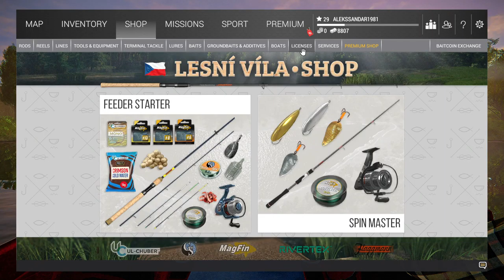FISHING PANET; LESNI VILA FISHERY CZECH DAN 30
Бесплатна игра за рибаре Фисхинг Планет је врло реалистична риболовна игра која заиста ставља играче у срж акције. Игра је дизајнирана за појединачне играче тако да могу искусити узбуђење у риболову и усавршити своје вештине чак и када су на сувом, а у мешавину је убачено пуно различитих елемената. Време је за емитовање линије Већ на први поглед је јасно да је много бриге и пажње посвећено детаљима уложено у стварање планете за риболов. Ово је игра коју су љубитељи риболова креирали за друге ентузијасте, а постоји више од седамдесет различитих врста риба које треба уловити, као и дванаест живописних пловних путева постављених на различитим локацијама. Играчима се даје шанса да одаберу врсту пловног пута у који желе да баце, што ће заузврат диктирати врсте риба које могу да лове. Постоји много реалистичних додира који помажу играчима да се осећају као да пецају у стварном животу, попут мрешкања на површини воде.

Гоне Фисхинг У погледу риболовних игара, Фисхинг Планет се заиста издваја од земље са импресивном графиком и мноштвом реалних детаља. Кад је пак реч о томе, да ли људи сматрају да је ова игра добра опуштајућа забава или потпуни сноозефест зависи од тога да ли уживају у самом риболову.